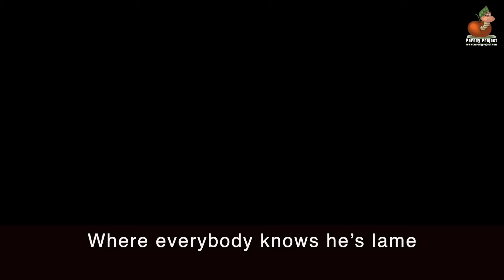EVERYBODY KNOWS HE'S LAME - A parody | David Cohen & Don Caron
A parody of the theme song from Cheers (Everybody Knows Your Name), an American television sitcom that aired on NBC from September 30, 1982, to May 20, 1993, for 11 seasons and 275 episodes - kind of popular. The parody lyrics were written by David Cohen; Performance and Video Editing by Don Caron. Executive Producers Don Caron and Jerry Pender

BTC:              33W8cvkCKupG77ChtTFXeAFmEBCaLcjsBJ
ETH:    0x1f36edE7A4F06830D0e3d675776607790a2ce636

LYRICS
by David Cohen

Making his way to the links each day
Says everything he’s not
Taking a break to curb his fury
Will not help a lotShouldn’t he really go away?

No more crimes where he steals our rights
That ship must never sail
Guess his little angel thinks
Her dad might go to jail
And his third divorce will cost some dough

Someday he’ll have to go
Where everybody knows he’s lame
But ol’ Bubba’s glad he came
He’s gonna be where he can see
The dress codes all the same
And he’s gonna sport a number but not a name

Rolls out of bed, to a cold metal head
While mornings start first light
All his kids ran off to Europe
They never even write
And his cellmates name is “Brother Earle”

We’re glad there's one place in the world
Where everybody knows his game
And they won’t be sad he came
He’s gonna go where people know
He’s been stripped of his fame

He’ll see his life go down the drain
And no one cares that he’s insane
Where all his talk will be in vain
And no one’s ever mad he came

"Where Everybody Knows Your Name" is the theme song from the television sitcom Cheers, as well as the debut single for Gary Portnoy. The song was written by Portnoy and Judy Hart-Angelo, and performed by Portnoy in 1982. Shortly after the premiere of Cheers, Portnoy went back into the studio to record a longer version of the song that made the U.S. and British pop charts.

The full-length version was made available on Portnoy's 2004 album "Keeper." In January 2013, Argentum Records released a five-song EP entitled Cheers: Music from the TV Series which also includes Portnoy's original demo version, as well as several earlier attempts by Portnoy and Angelo at composing the theme.

By 1981, New York songwriter Gary Portnoy had already written songs for Air Supply ("I'll Never Get Enough of You") and Dolly Parton ("Say Goodnight"). One night in the summer of that same year, his friend Judy Hart happened to be seated next to a Broadway producer at dinner. Upon finding out that Hart was working for a music publisher, he asked her if she could recommend someone to compose the score for a new musical he was producing. On a whim, Hart, who had never written a song, approached Portnoy, who had never written for the theater. Together they set out to compose the words and music for the musical named Preppies.

In the spring of 1982, Judy, now using her full married name of Judy Hart-Angelo, sent a tape of Preppies' opening number "People Like Us" to a friend in California, who then passed it on to television producers Glen and Les Charles. Upon hearing it they each felt that with a lyric re-write "People Like Us" would be the perfect theme song for their upcoming NBC sitcom, Cheers.

Portnoy and Hart-Angelo then wrote and submitted two more potential themes for Cheers. One of them, entitled "Another Day", contained a lyric line "There are times when it's fun to take the long way home" that greatly appealed to the Charles brothers. But overall, the song missed the mark and was passed over. The fourth song began with a catchy intro followed by simple alternating chords on a piano.

The original opening verse,

"Singin' the blues when the Red Sox lose,
it's a crisis in your life.
On the run 'cause all your girlfriends
wanna be your wife.
And the laundry ticket's in the wash."

was changed to . . .

"Makin' your way in the world today
takes everything you've got.
Takin' a break from all your worries
sure would help a lot.
Wouldn’t you like to get away?"

After several months of mulling over possible outside singers, the producers eventually asked Gary Portnoy to record the vocal for the opening credits of their new series. The chorus of the song is six of Portnoy’s vocals that he recorded one on top of the other to create the "group sound" of the hook.